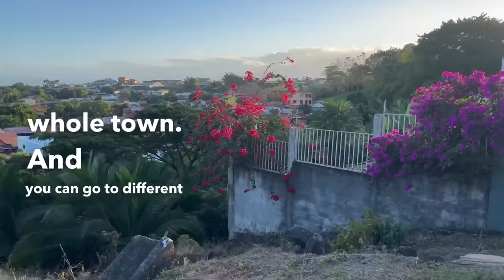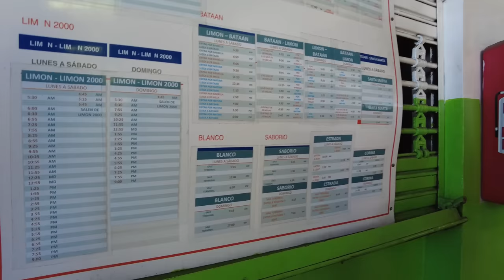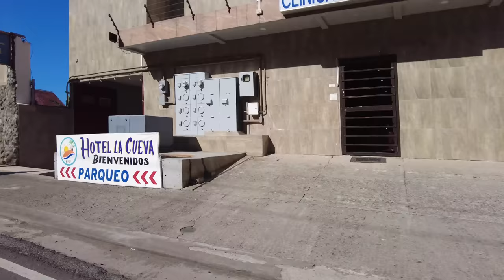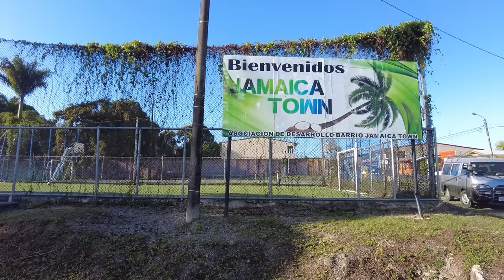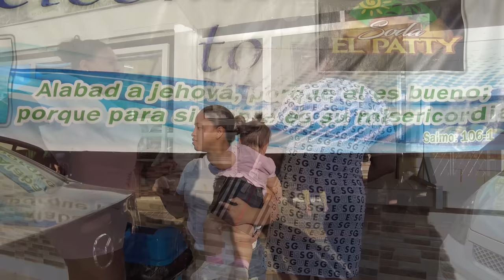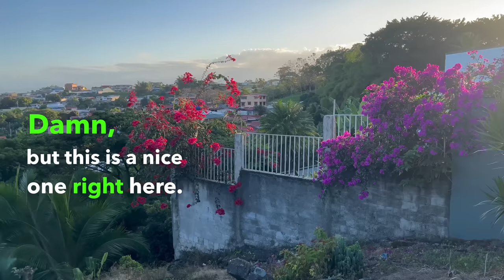Blacks living in Costa Rica 🇨🇷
Hi Im Czech in effect today I'am in Limon Costa Rica checking out the Black side of Costa rica .What I mean by this is Afro Costa Ricans or the afro caribbean people living in Costa Rica.